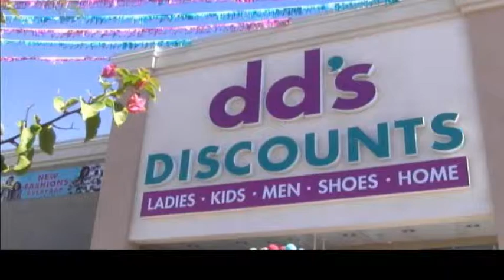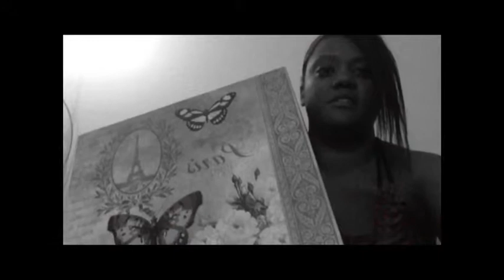Fun Haul Part 1